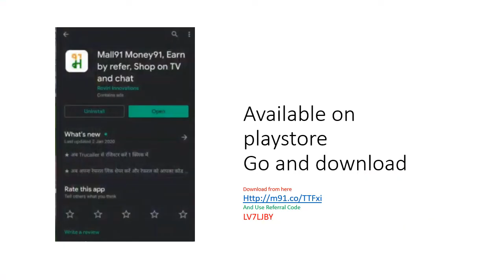Mall91 Best Work From Home for MBAs in India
@aerosoftcorp  Download from here AllInOneApp